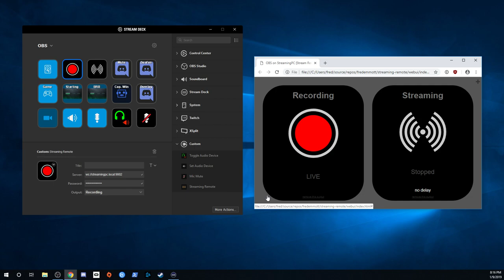Remote control of OBS/XSplit via a Stream Deck